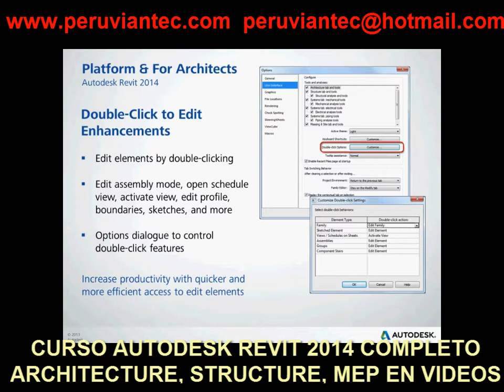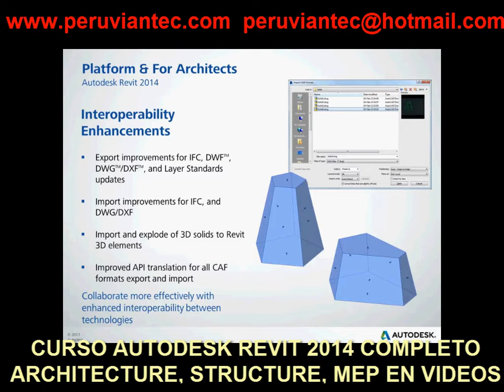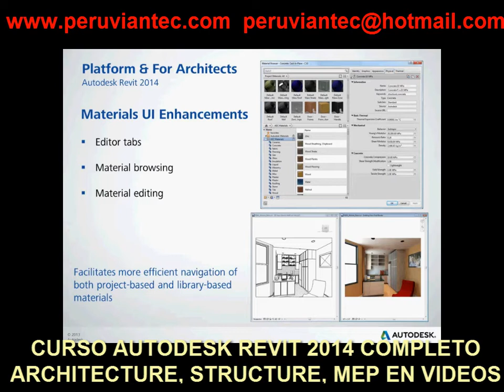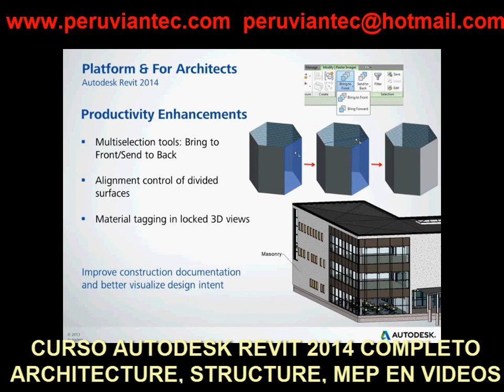CURSO REVIT 2014 FULL ESPAÑOL, TUTORIAL REVIT ARCHITECTURE 2014 NOVEDAD 2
CURSO REVIT 2014 COMPLETO EN ESPAÑOL EN VIDEOS
REVIT ARCHITECTURE 2014 COMPLETO

01 Revit 2014 Novedades Curso Completo Parte 2

Revit 2014
Curso Revit 2014
Revit architecture 2014
Revit architecture 2014 español
Revit 2013
Revit 2014 tutorial en español
Revit 2011 tutorial en español
Revit architecture 2012 tutorial español
Revit architecture
Revit architecture 2013
Revit structure
Revit mep
Revit avanzado
Revit structure 2012 tutorial en español

Revit 2012
Revit architecture 2013 español
Revit architecture 2012 tutorial basico
Revit architecture 2013 tutorial español
Revit acotar
Revit basico
Revit bim
Revit barrido
Revit cotas
Revit cortes
Revit cimentacion
Revit crear niveles
Revit columnas
Revit crear familias
Revit curso avanzado
Revit carretera
Revit cubiertas
Revit curso
Revit desde cero
Revit desniveles
Revit david
Revit descargar
Revit demo
Revit detalles
Revit español 2013 cap 2
Revit estructura 2013
Revit en español
Revit escaleras
Revit elevaciones
Revit estructuras
Revit español 2013 cap 1
Revit from delima
Revit familias
Revit full 2013 cap 1
Revit full 2013
Revit family
Revit full
Revit full 2013 cap2
Revit fachadas
Revit for mac
Revit gratis
Revit house
Revit habitaciones
Revit importar cad
Revit instalacion
Revit instalaciones electricas
Revit instalaciones sanitarias
Revit iluminacion
Revit instalaciones
Revit ipad
Revit imprimir
Revit introduction
Revit luces
Revit losas
Revit leyendas
Revit mep tutorial español
Revit masas
Revit mep 2013
Revit mep 2013 en español
Revit metrados
Revit mep 2012
Revit mep español
Revit materiales
Revit mep 2012 cap 1 sistemas de tuberias
Revit niveles
Revit norte
Revit presentacion de planos
Revit paso a paso
Revit presentacion
Revit proyectos
Revit planos
Revit puertas
Revit principiantes
Revit presentation
Revit programa
Revit para mac
Revit render tutorial
Revit renderizado
Revit rampas
Revit recorddido virtual
Revit renders
Revit sesion 6
Revit tutorial
Revit tutorial 2013
Revit topografia
Revit tablas de planificacion
Revit techos
Revit tuberias
Revit tutorial materiales